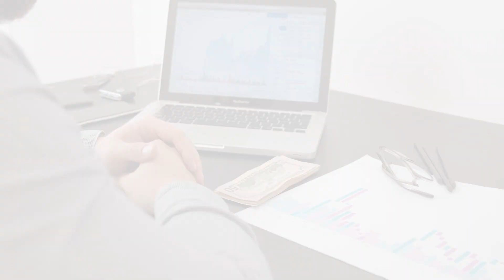كيفية التعافي من خسائر التداول الكبيرة وتجنبها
أسوأ تجربة يمر بها المتداول هي الخسائر الكبيرة، في هذه الحلقة نناقش كيف تتعافى منها لتكمل مشوارك وكيف ممكن أن تتجنبها بإتباع بعض القواعد والقوانين